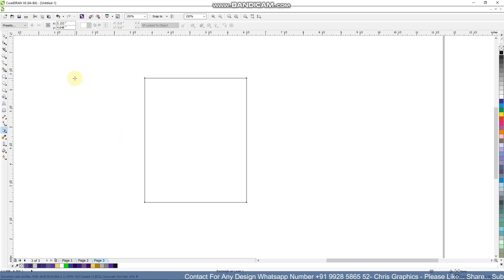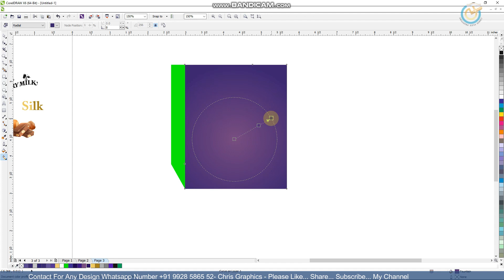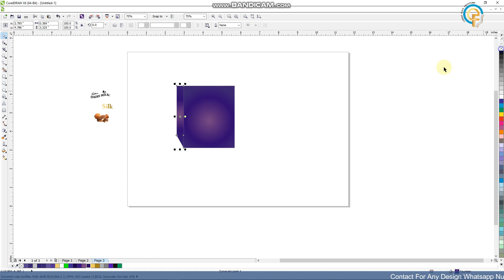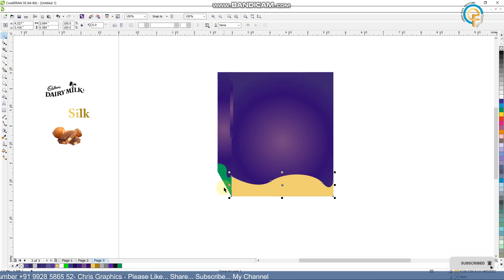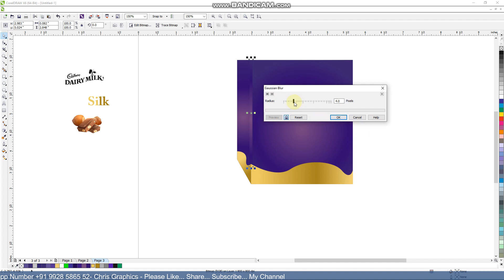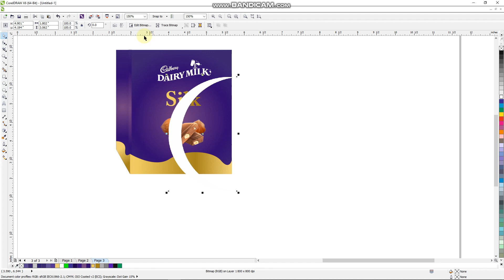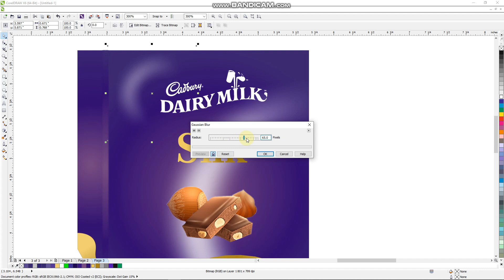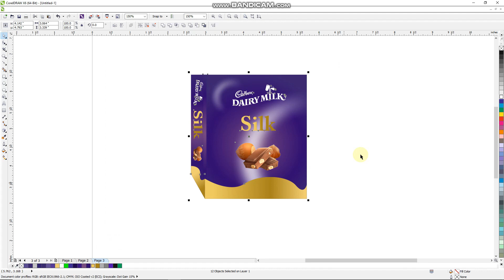How To Make Product Gift Box Design in Coreldraw Chocolate Cadbury Gift Box - Chris Graphics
Dear All Viewers,  you will learn about Any Graphic  Design.  following this one, you can learn how to create an awesome design ideas by using CorelDraw.